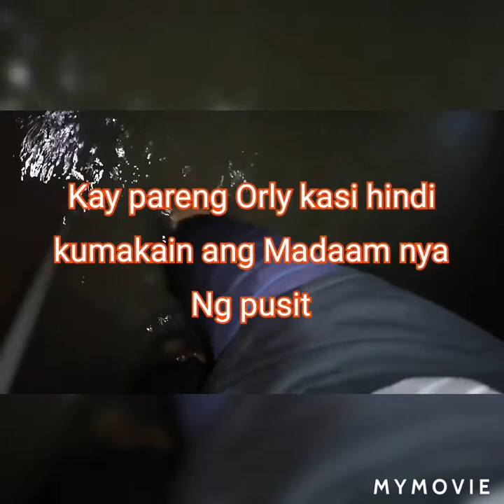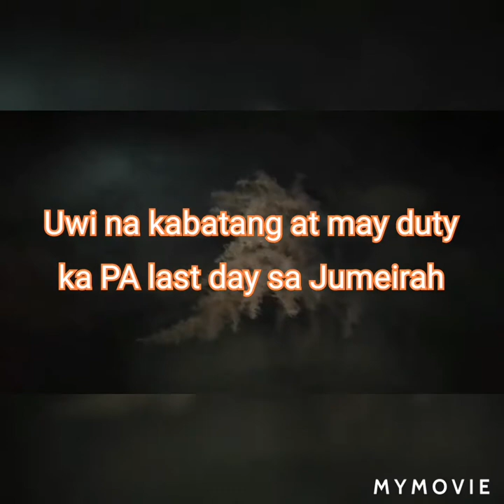Action episode 2 live back to back catching giant cuttle fish